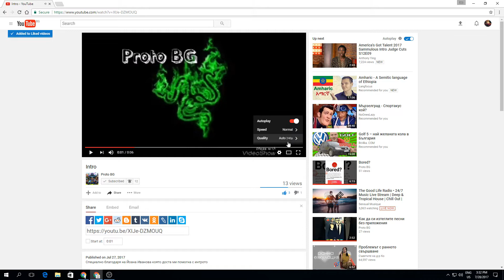Реклама на канала Proto BG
Благодаря ви за отделеното време! Ако клипът ви е харесал,моля коментирайте,харесайте и се абонирайте